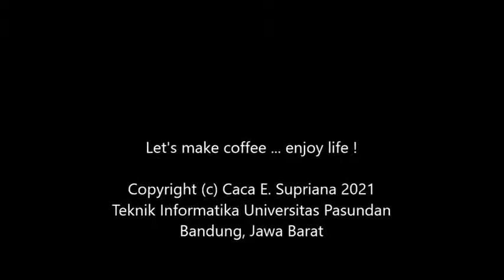Coffee Break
Jenuh mengajar dan Work From Home ? ... ayo kita Coffee Break dulu, buat kopi susu pakai kopi Gayo Aceh, susu cair full cream dan sedikit sirop karamel. Buat kopi juga untuk orang-orang tercinta di rumah, nikmat bersama .. enjoy life !